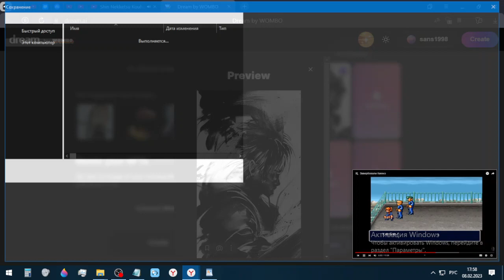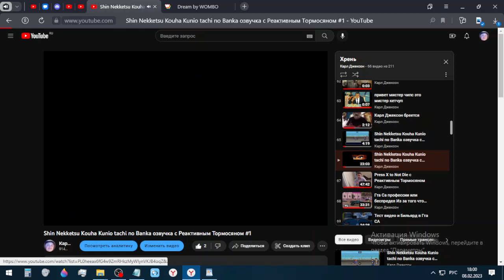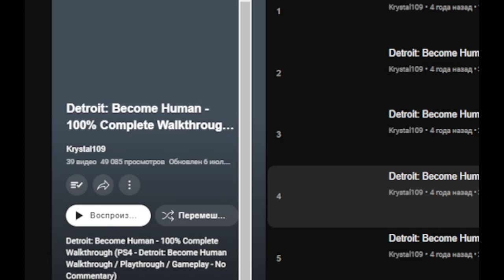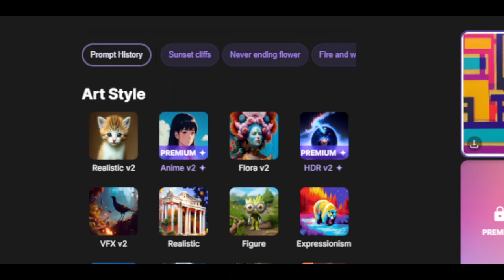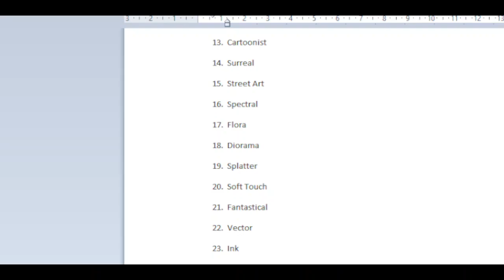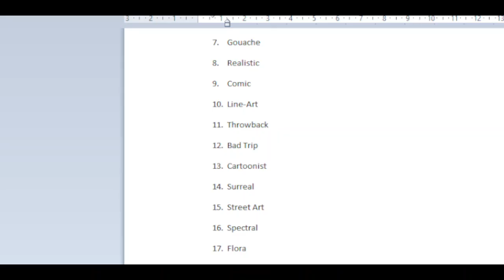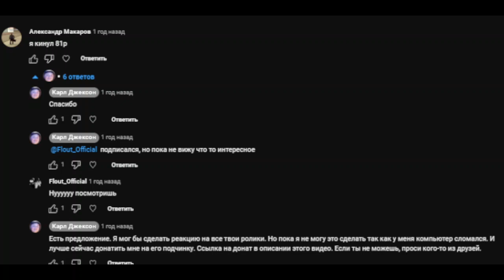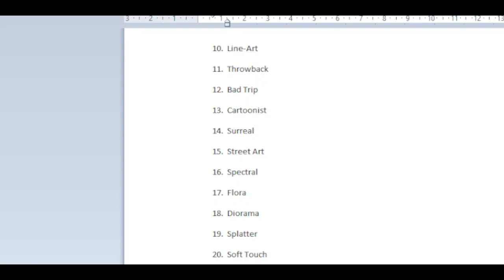Как бы выглядели превью к Хрень 7